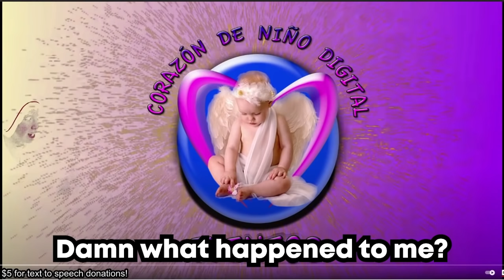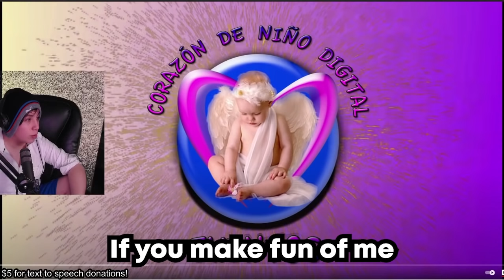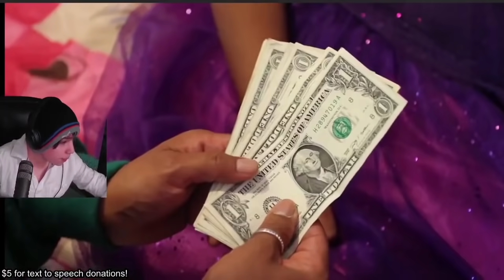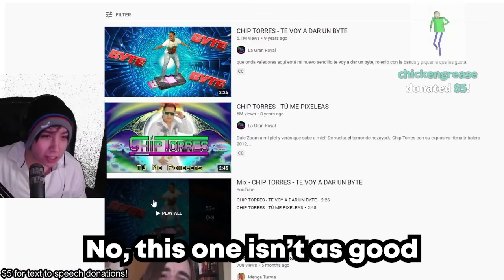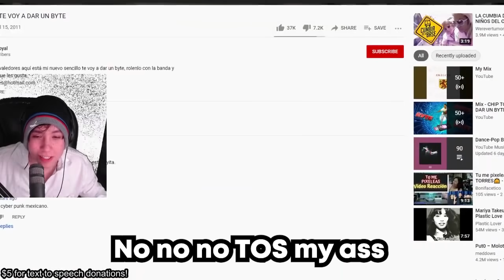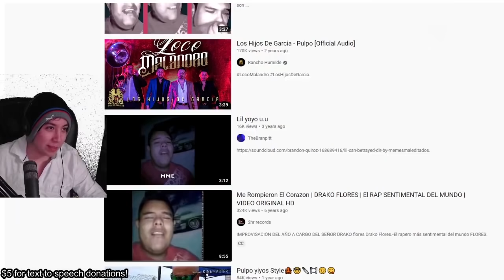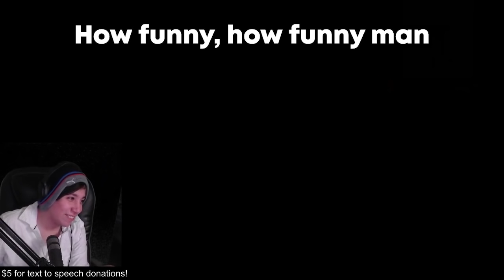Quackity Recuerda sus Momentos de Camionero (Eng Sub)